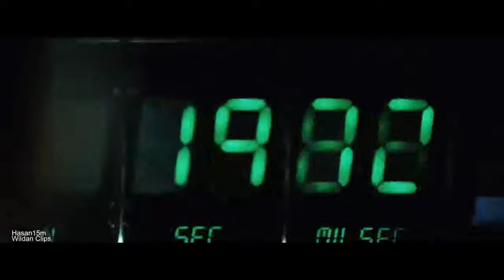TD Armageddon All Impact Scenes Edited